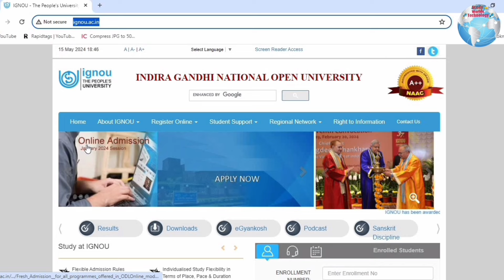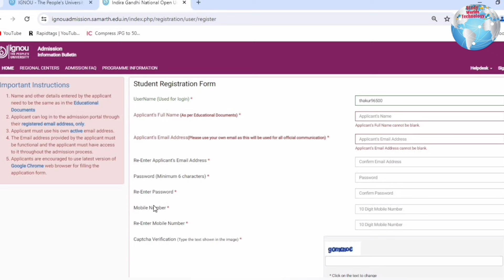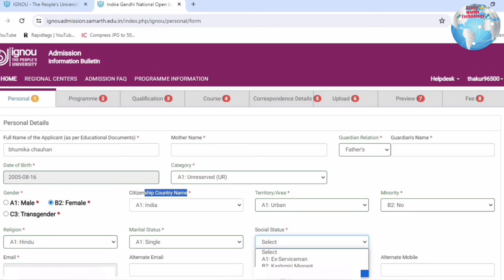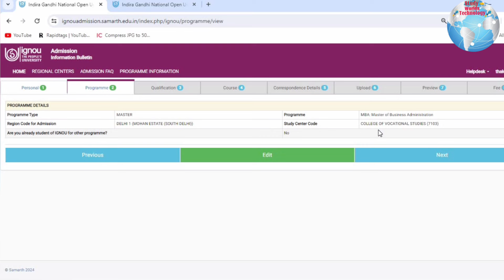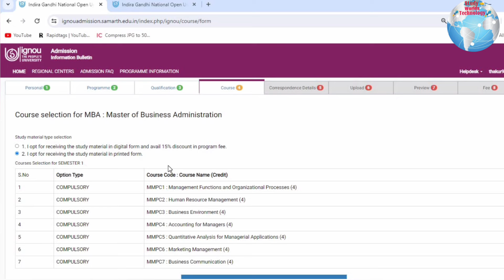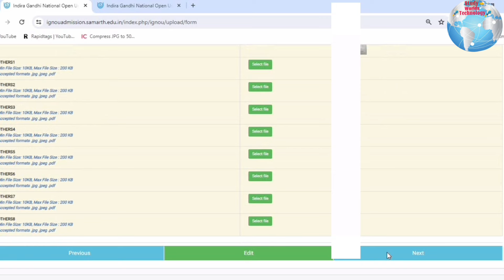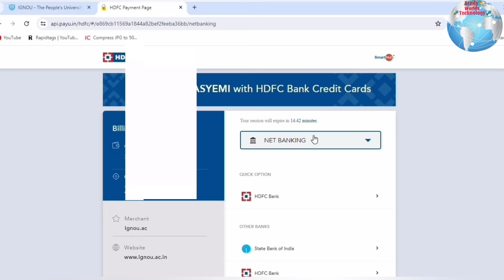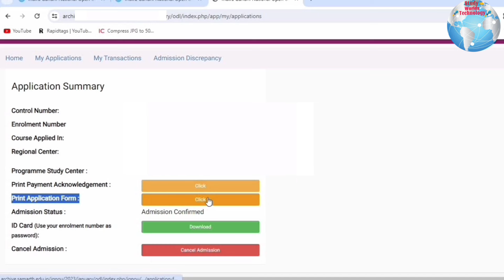Ignou July 2024 Admission Process | IGNOU MBA Admission Form fill up Online 2024 (Full Details)